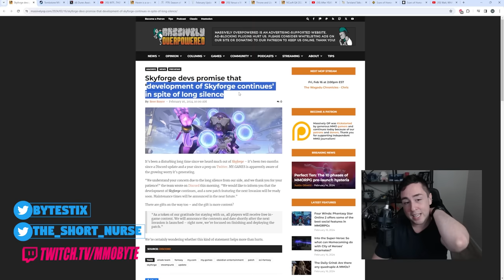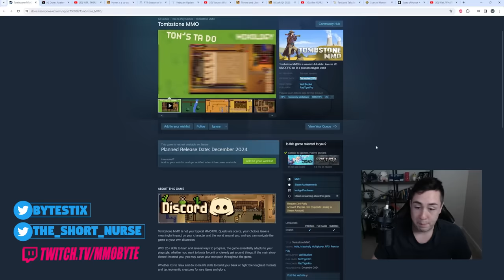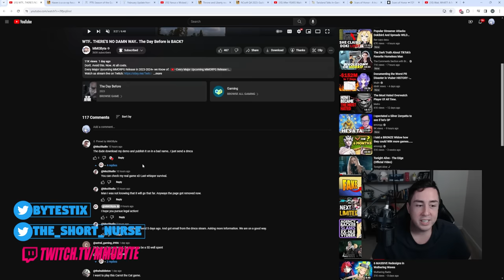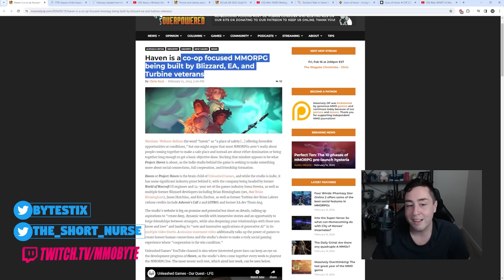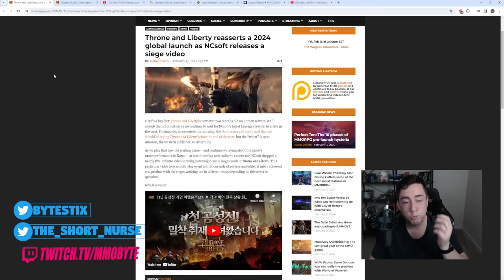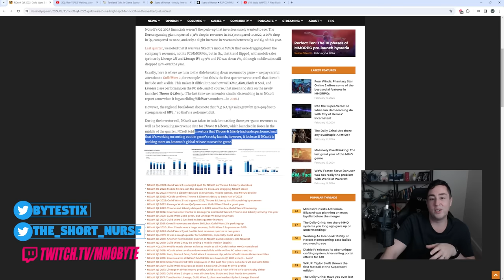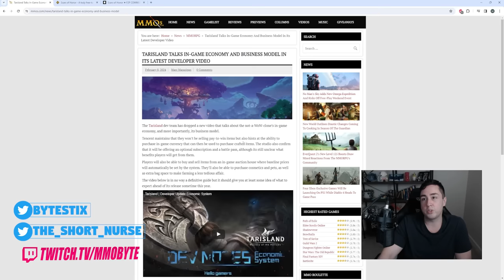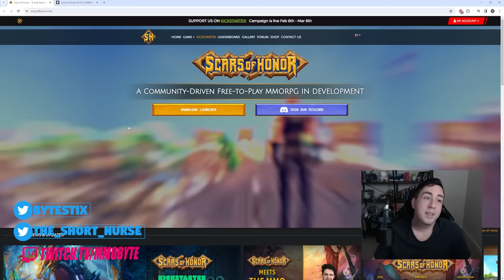TERRIBLE NEWS.. Throne & Liberty Global | Lost Ark | New World | Tower of Fantasy | Aion 2 | BnS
Welcome to another Weekly Byte of MMORPG News!
Thumbnail Sauce: official

Today we're talking about: Wayfinder, Blue Protocol, Tower of Fantasy, New World, The Elder Scrolls Online, Final Fantasy XIV, Gloria Victis, Aion Classic, Throne and Liberty, Sky Children of the Light, Ashfall, Raising Seven Knights, PSO2 New Genesis, Cinderstone Online, Project Mugen, Pax Dei, Throne & Liberty